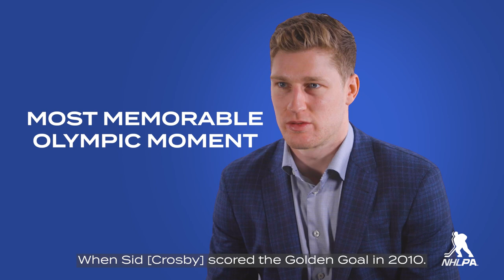One Minute with Nathan MacKinnon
As a fan of this TV show, Nathan MacKinnon must live by the famous quote, “you miss 100% of the shots you don’t take.”

The Colorado Avalanche alternate captain on that, first concerts, fears and more.